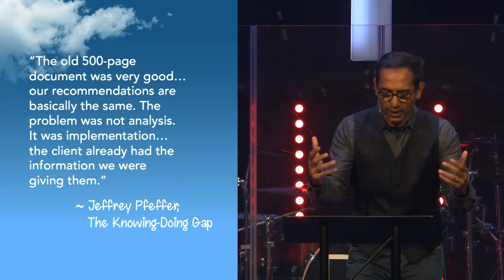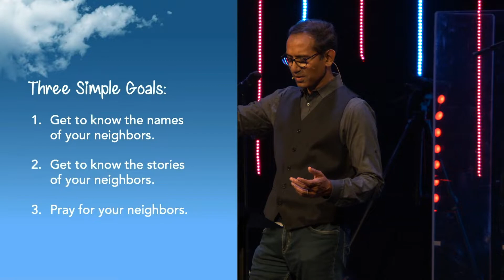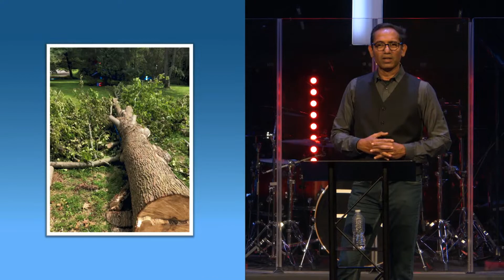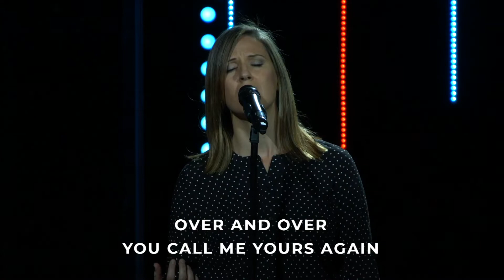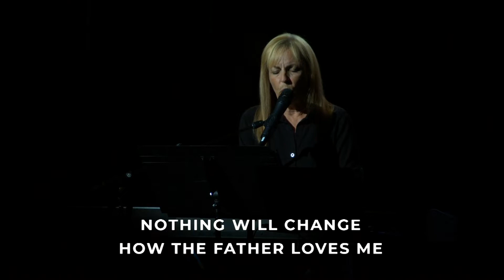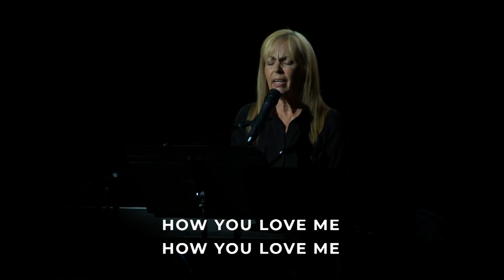Love Your Neighbor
Welcome to Damascus Road Community Church, located in Mount Airy, MD and serving the Baltimore/Washington DC metro area. Want to learn more about Damascus Road?

Jesus said this matters most: “Love the Lord your God with all your heart…and love your neighbor as yourself” (Matthew 22:37-40). Truth is, loving our neighbors can seem like messy, unpredictable, time consuming and hard work. But what if Jesus really meant what He said? What if loving our neighbors is exactly what Jesus is calling us to do now? What if loving our neighbors in this season of pandemic, uncertainty, and divisiveness unleashed a wave of love, joy and peace in our hearts and our region? Maybe, for the very first time, we might even experience this deep abiding sense that we are actually doing what God has called you to do in our neighborhoods? And we will do it with hundreds of other singles and families all across our region. This weekend, Pastor Rajendra Pillai starts us off on a series on loving our neighbors because Jesus loves them so much. Join us as we launch into one of the greatest adventures this year by taking Jesus at His word and explore the hows of loving our neighbors.